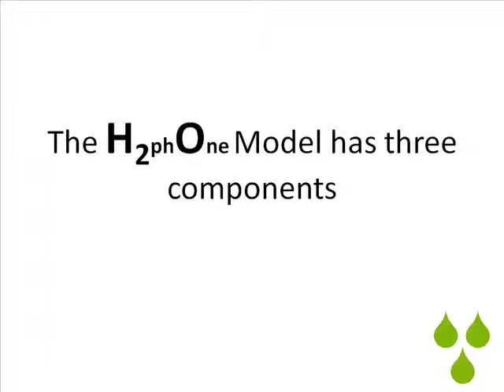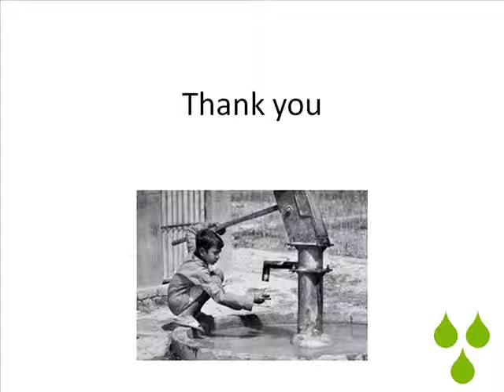Hult Presentation - Video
H2Phone Concept Description